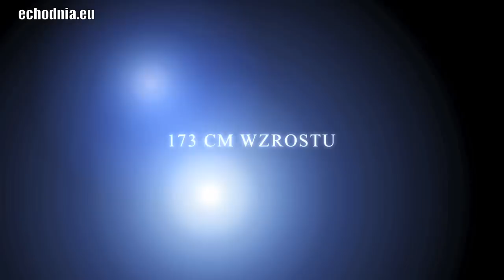Marta Podmanicka finalistka Miss Polonia Ziemi Radomskiej 2012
Marta Podmanicka finalistka Miss Polonia Ziemi Radomskiej 2012 (autor: Łukasz Wójcik)